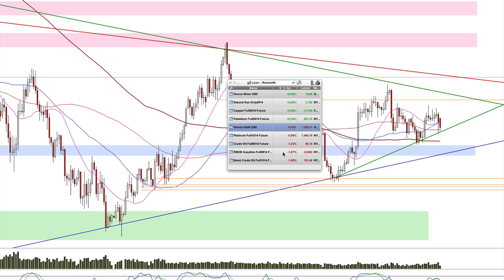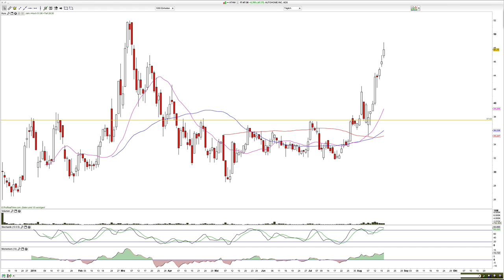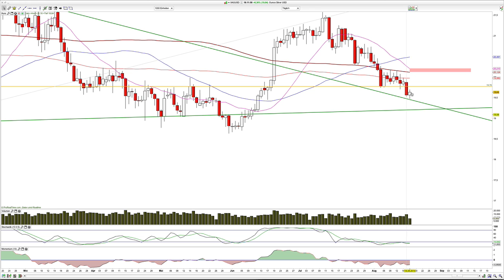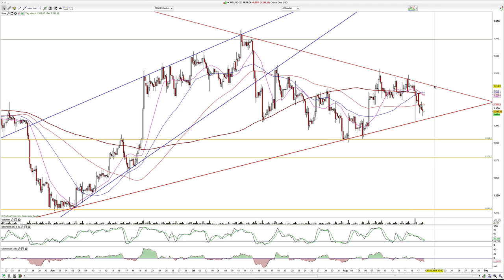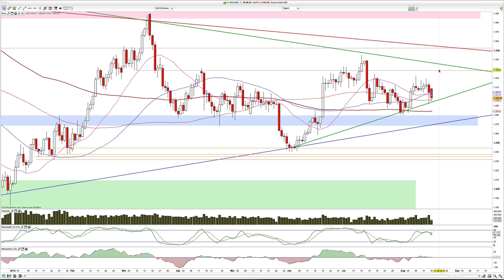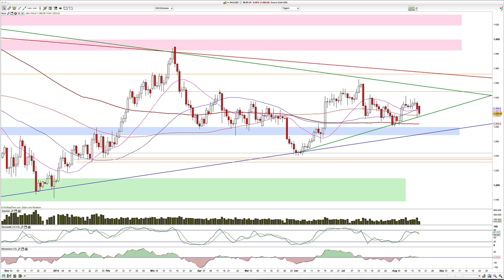Charttechnik: Gold, Silber, Silver Wheaton, Brent 2014-August-18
Moin und Gold macht es weiter spannend.

Hamed Esnaashari